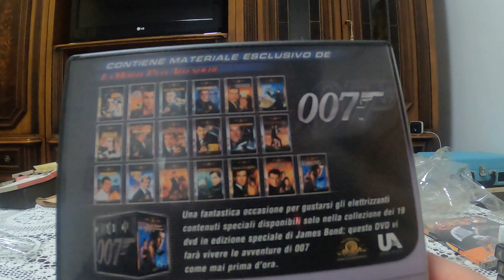James Bond Collection " Il Meglio Di Bond " 007 Dvd Unboxing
Marcozuccardi.com

 LA MIA ATTREZZATURA PER REGISTRARE VIDEO :
ADATTATORE PER MICROFONO PER APEMANA77